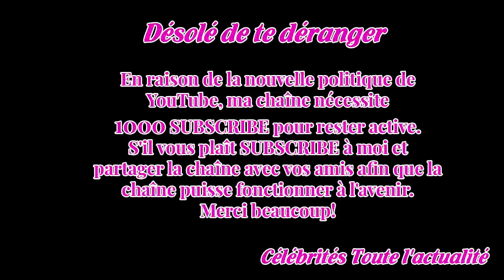L'avocat de Pascale Mitter­rand sort du silence sur « une affaire inti­me­ment doulou­reuse pour la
Sur l'antenne de BFM TV, l'avocat de Pascale Mitter­rand, la petite fille de l'ancien chef de l'Etat, a pris la parole après que le nom de sa cliente a été cité dans la presse.L'avocat de Pascale Mitter­rand, à l'origine de la plainte dépo­sée en 2008 contre Nico­las Hulot, alors qu'elle avait 20 an...